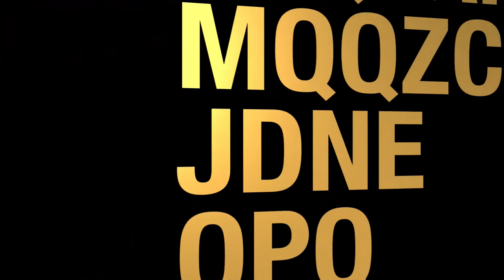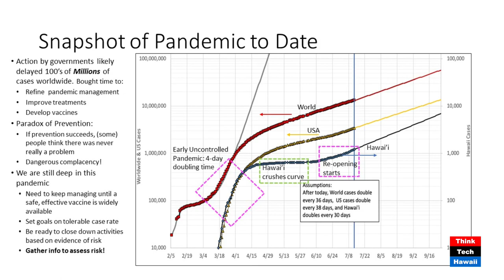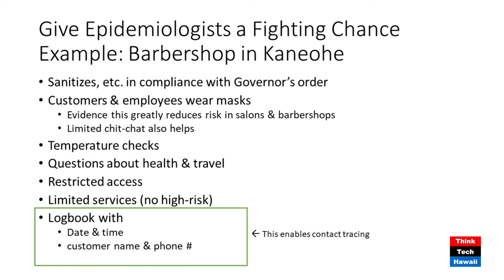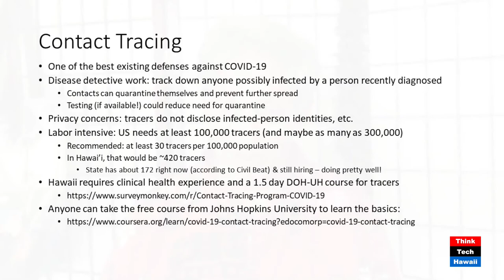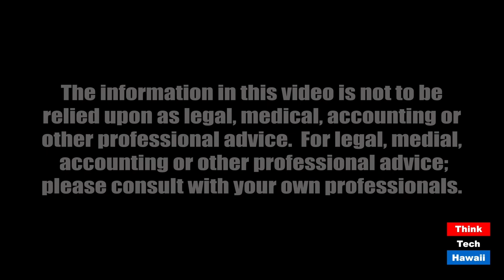The science of testing and tracing (Community Matters)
How do you do it best anyway.  The host for this episode is Jay Fidell.  The guest for this episode is Mike DeWeert.

Our chief scientist Mike Deweert will help us understand how testing works, and it works in conjunction with tracing.  What tools are available, what kits are available, who can use them, what can they tell us, and how can they supress the curve (again).